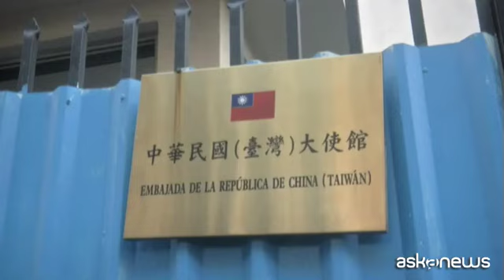Il Nicaragua interrompe le relazioni diplomatiche con Taiwan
Roma, 10 dic. (askanews) - Il Nicaragua interrompe i rapporti diplomatici con Taiwan. Ad annunciarlo, il ministro degli Esteri Denis Moncada Colindres:
"Il governo della Repubblica del Nicaragua dichiara di riconoscere che esiste una sola Cina nel mondo, che la Repubblica Popolare Cinese è l'unico governo legittimo che rappresenta tutta la Cina e che Taiwan è una parte inalienabile del territorio cinese - ha detto - il governo della Repubblica del Nicaragua rompe le relazioni diplomatiche con Taiwan a partire da oggi".
Poche ore dopo, il governo cinese ha comunicato l'avvio ufficiale delle relazioni diplomatiche con il Nicaragua. L'annuncio è stato accolto con gioia dalla Cina che cerca di mantenere Taiwan isolata sulla scena mondiale; ed è arrivato proprio in concomitanza con il Summit per la democrazia organizzato dagli Usa, a cui era invitata Taiwan ma esclusa la Cina, così come la Russia. Il dipartimento di Stato americano infatti ha invitato i paesi democratici ad aumentare i legami con Taiwan. E Taiwan ha criticato la decisione del Nicaragua, governato dal 2007 dal presidente autoritario Daniel Ortega.
Joanne Ou, portavoce del Ministero degli Affari Esteri di Taiwan: "Come membro responsabile della comunità internazionale, Taiwan ha il diritto di condurre scambi e sviluppare relazioni diplomatiche con altre nazioni. Il governo di Taiwan continuerà a promuovere una diplomazia volta a espandere la partecipazione internazionale di Taiwan".
Taipei vede così ridursi a 14 il numero dei paesi con cui ha rapporti diplomatici ufficiali, tra questi c'è anche il Vaticano.